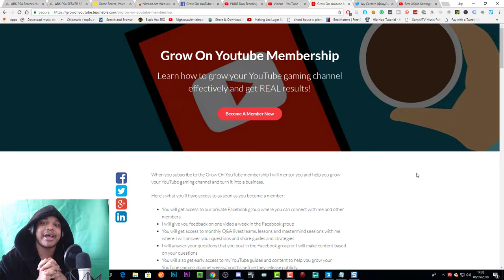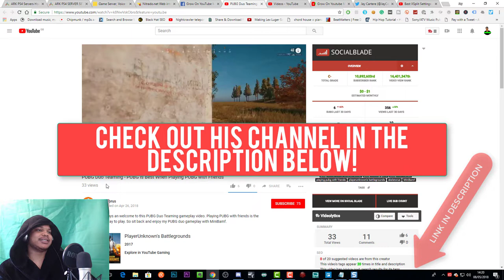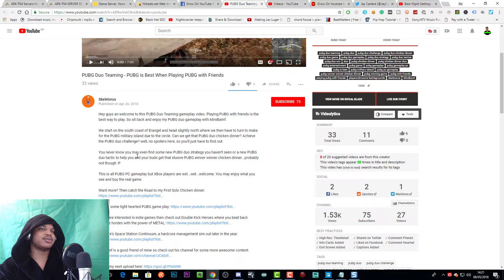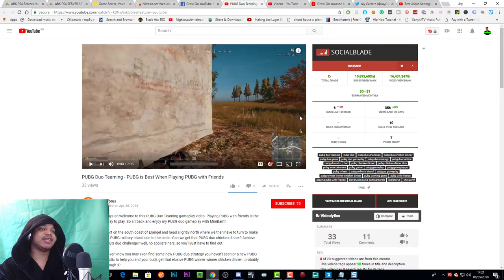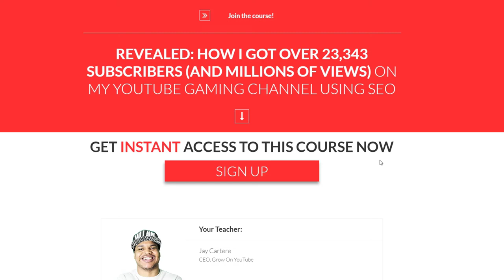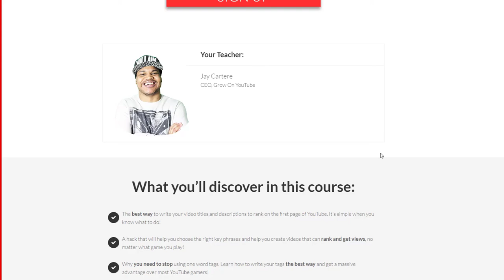HOW TO MAKE YOUR AUDIO BETTER AND MAKE YOUR LET'S PLAYS MORE INTERESTING - SKELETORUS VIDEO REVIEW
JOIN THE GROW ON YOUTUBE MEMBERSHIP AND GET MY HELP TO GROW YOUR YOUTUBE GAMING CHANNEL

Learn HOW TO MAKE YOUR AUDIO BETTER  for your YouTube gaming channel in this YouTube video review. I will  also share advice on how to MAKE YOUR LET'S PLAYS MORE INTERESTING . In this review I will be looking at a PUBG 5 let's play video from Skeletorus.

If you want to grow your YouTube gaming channel and create a Let's Play channel then this YouTube guide will help you do just that!

GROW YOUR GAMING CHANNEL ASAP AND GO FULL-TIME ON YOUTUBE WITH THIS COURSE: